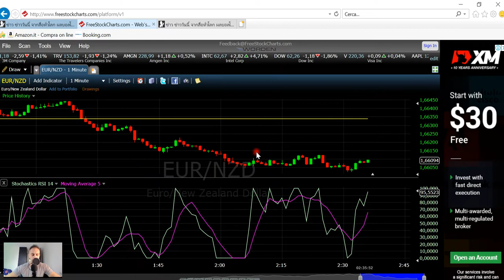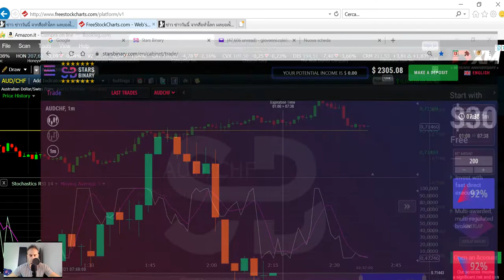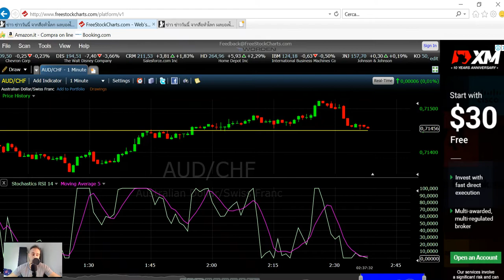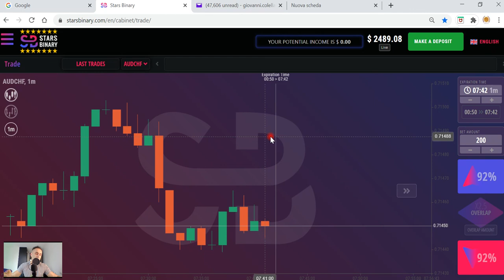60 SECONDS BINARY OPTIONS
video con un esempio di operazione e spiegazioni
CORSI DI TRADING SU OPZIONI BINARIE